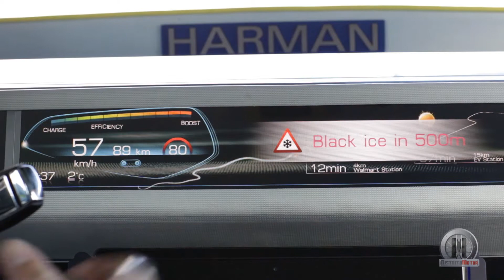Rinspeed XchangE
Rinspeed muestra su particular visión de cómo será la vida a bordo del automóvil en el futuro con su XchangE. Y por lo que parace, lo menos relevante será conducir. Tomando como base al Tesla Model S, uno de los vehículos eléctricos de la marca californiana, y sin modificar su aspecto exterior, se ha dedicado a darle la vuelta por completo al interior.